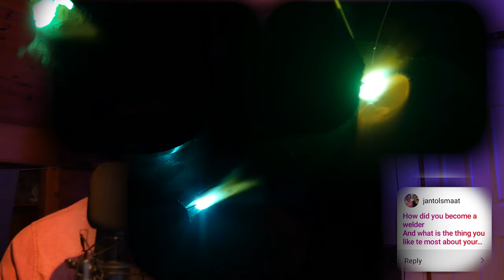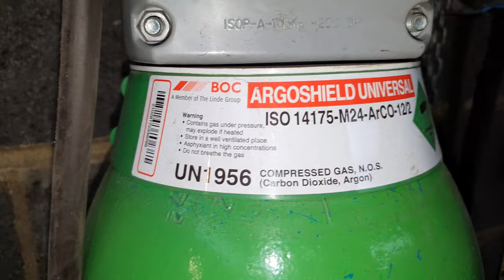20K SUBSCRIBERS CELEBRATION Q&A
🚩🚩Welding Mask🚩🚩

🚩🚩Welding Machine🚩🚩

🔧🔨Tools & Equipment🔧🔨

Welding Mask

Speed Square

Flash Light

Camera Bag